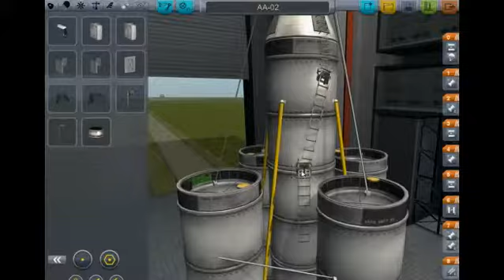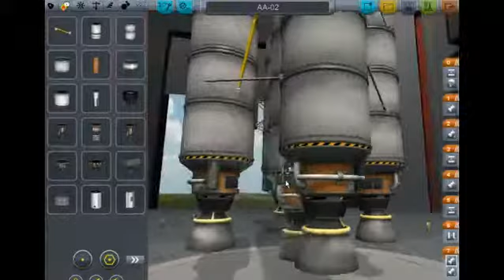Krytinim - Kerbal Space Program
Krytinim tries to leave Kerbal and explore new worlds